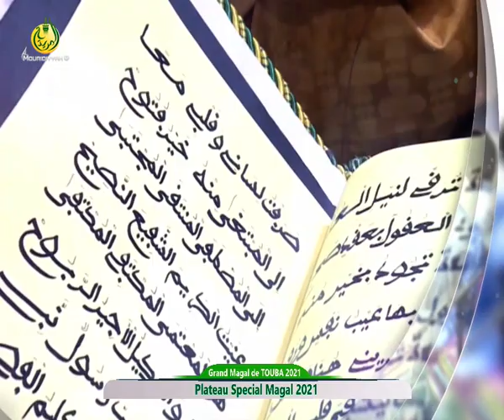Grand Magal de Touba édition 2021: Revivez le plateau Spécial 18 Safar avec imam Ahmadou Touré .